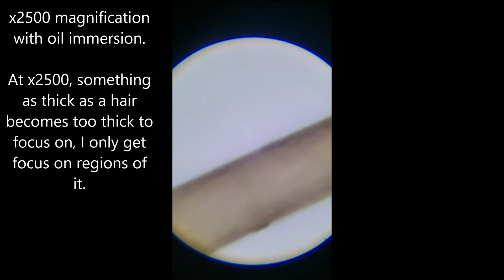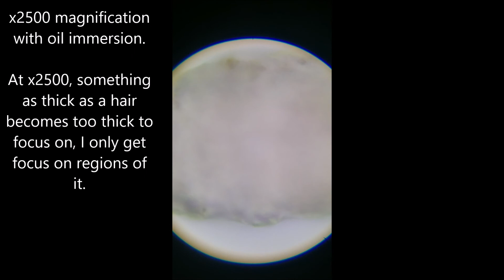A Hair Under Microscope, x250, x1000, x2500.